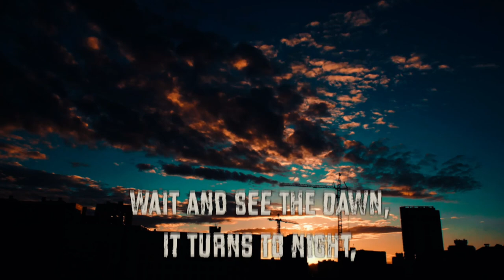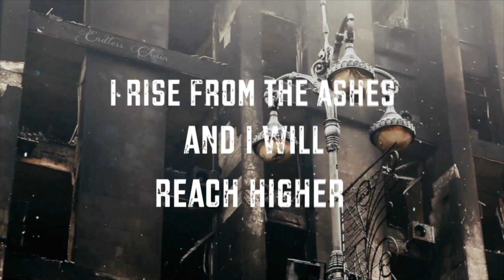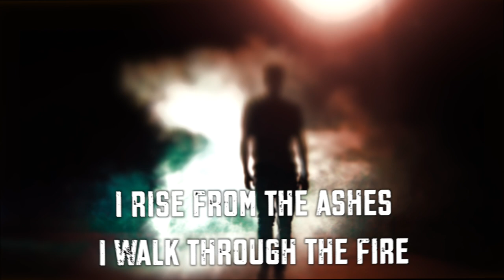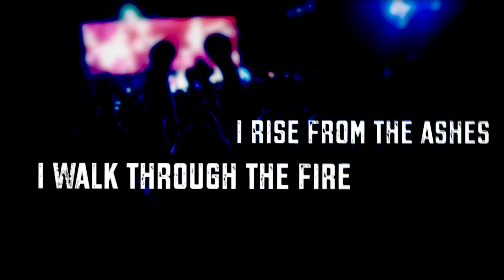ENDLESS CHAIN - Scars On Me (OFFICIAL LYRIC VIDEO)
Today, Endless Chain is now ready to unveil their third single "Scars On Me" with a lyric video. The track features guest vocals from Ville Hovi (Blackstar Halo) and a guitar solo from Sami Yli-Sirniö (Kreator, Waltari).

Mölsä adds:
"This is the most “rock” song on the album. It's a fast and catchy rally, a powerful track with great lyrics."

Finnish songwriter Timo Mölsä will be releasing his studio project Endless Chain's debut album "Forthcoming Past" via Rockshots Records on June 25th, 2021.

Lyric video by Elmeri Kinnunen, Sewing Room Productions.

The album features guests Mikko Heikkilä (Kaunis Kuolematon, Dawn Of Solace, Black Aeon Sun), Ville Hovi (Blackstar Halo), Aki Salonen (Nemecic), Sami Yli-Sirniö (Kreator, Waltari), Antti Kolehmainen, (Waltari), and Samuli Mikkonen (Korpiklaani). The full length was recorded, mixed, and produced by Aleksanteri Kuosa (Before the Dawn, Wolfheart, Waltari) along with mastering done by Juho Räihä (guitarist of Swallow the Sun).
Today, Endless Chain is now ready to unveil the next single "All of The Above" with guest vocals from Ville Hovi (Blackstar Halo), Aki Salonen (Nemecic).

A late bloomer to being a musician, Endless Chain's Timo Mölsä had his musical awakening in 2016, however, he has been listening and influenced by various genres of metal music for over 30 years. It took re-introducing himself to guitar with long-time friend Ari Hokkanen as a fun pastime that drove Mölsä to create his own songs. What would soon follow is a new project with contributions from Hokkanen for writing and lyrics.

Soon after, Mölsä shared his demos with drummer Samuli Mikkonen (Korpiklaani), who, after listening, joined the project and performed all the drums on the debut record.

Step by step things fell into place, through Mikkonen, Mölsä became acquainted with producer Aleksanteri Kuosa who had a big impact on the completion of the debut album.

"Aleksanteri is an imaginative producer and he was also very patient with a perfectionist like me. He knew how to weed out extra notes from my compositions and finally got the most out of my songs. There were maybe a total of 20 songs in the beginning, of which we went through less than 15 in the preliminary production. Finally, 10 songs had been selected for the album. Through Aleksanteri, I also got many other great musicians involved in the project."

The end result is Mölsä's dark and melancholic sound premiered through Endless Chain's first offering "Forthcoming Past".